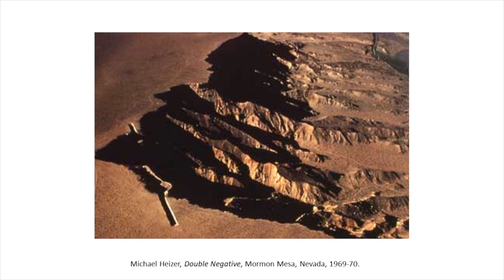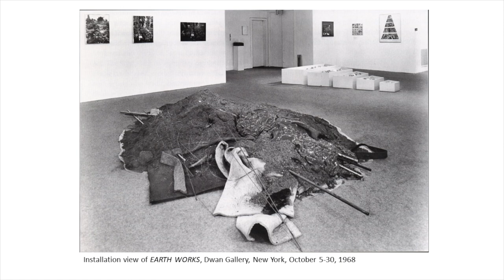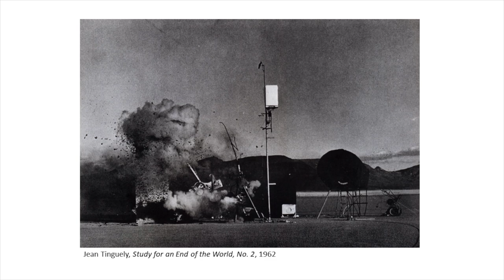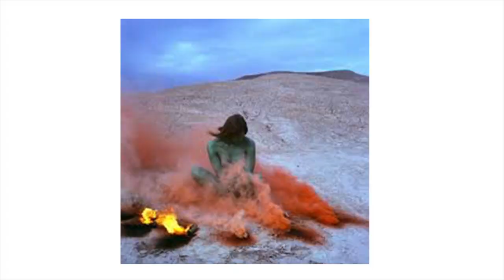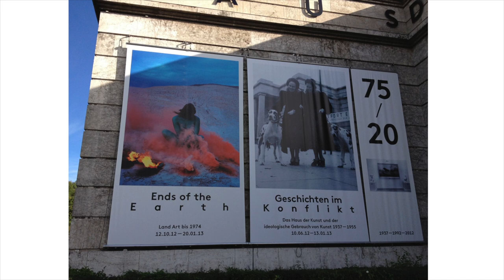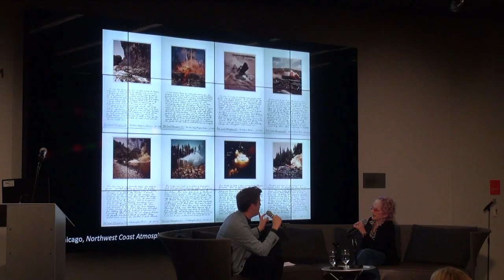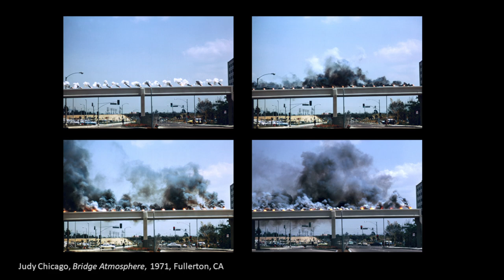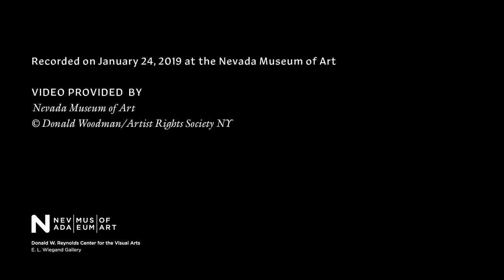Smoke Goddess: Judy Chicago on Land Art and the Desert, In Conversation with Philipp Kaiser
On January 24, 2019, artist and icon Judy Chicago held a conversation with curator Philipp Kaiser at the Nevada Museum of Art. During this incredible evening, the two discussed Chicago’s work from the early 1970s and her response to the male-dominated Land Art scene. Chicago’s Atmospheres were pyrotechnic performances with the goal of feminizing the environment and reclaiming the landscape. Chicago’s work was featured in the exhibition "Laid Bare in the Landscape," on view from September 28, 2018, through January 27, 2019
Recorded on January 24, 2019 at the Nevada Museum of Art
video provided by Nevada Museum of Art and
© Donald Woodman/Artist Rights Society NY